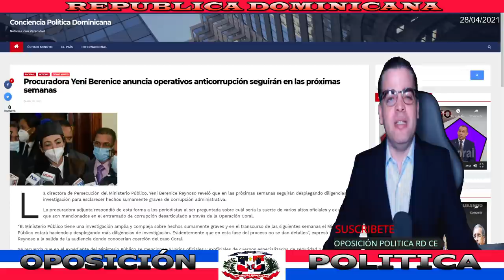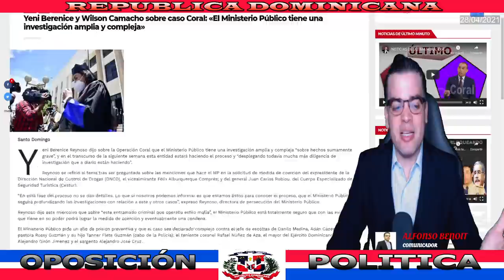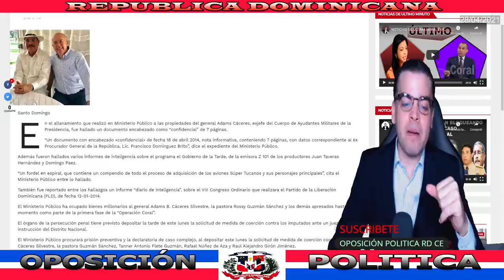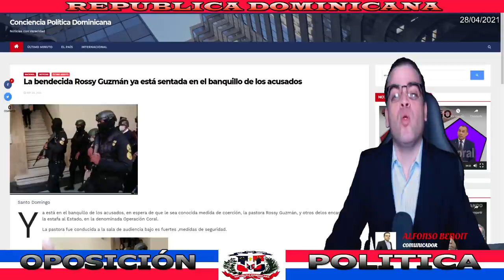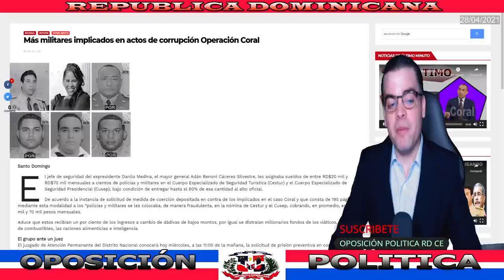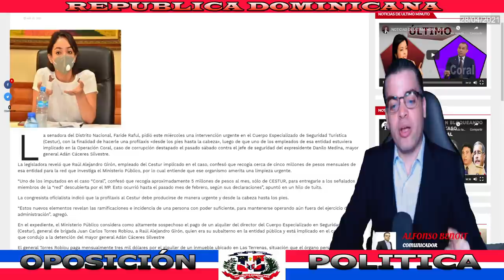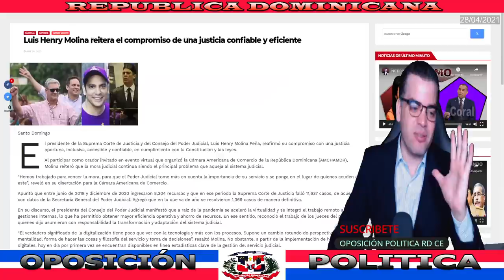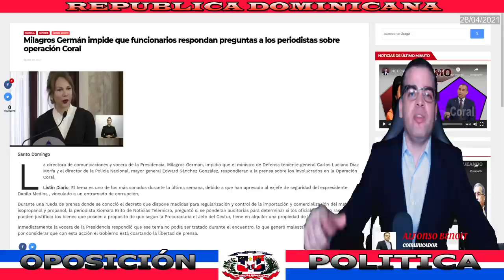NOTICIAS DE ÚLTIMO MINUTO: ENCUENTRAN INFORME DE DOMÍNGUEZ BRITO EN ALLANAMIENTO